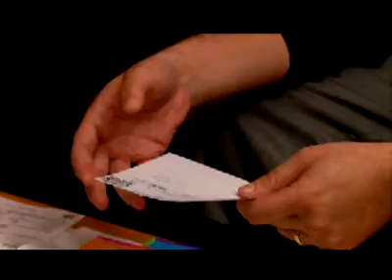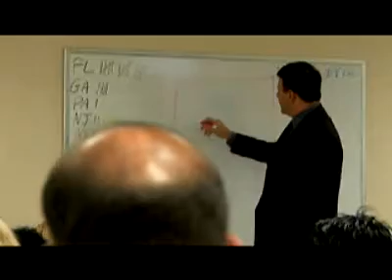Whitney Information Network - Educational Television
National Business Series